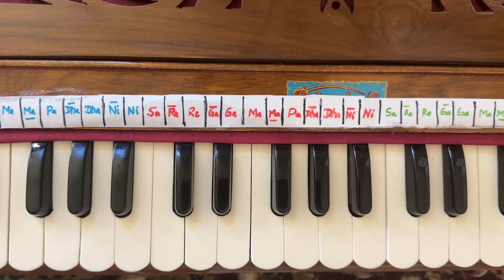Aaj Anand Megha Chaye Jagat Main Gaur Hari Aaye - Jaipur Chaitanya Mahaprabhu Shobha Yatra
Kindly consider supporting this free service for the greater good

आज आनंद मेघ छाए, जगत में गौर हरि आए
देवता पुष्प बरसाए, जगत में गौर हरि आए
गौर गौर गौर गौर गौर हरि
गौर हरि जय जय गौर हरि

ओ एक के दो हैं जो, दो होके भी एक ही हैं जो
बधाई घर घर बँटवाए, जगत में गौर हरि आए
आज आनंद मेघ छाए...

प्रेम करना सबको सिखलाए, भक्ति उर में जो पधराए,
नाम घर घर में पधराए, जगत में गौर हरि आए

aj anand megh chaye, jagat main gaur hari aye
Nam ghar ghar main padhraye, jagat main gaur hari aye
Devta puspa barsaye , jagat main gaur hari aye
Gaura gaura gaura gaura gaur hari
Gaur hari jai jai gaur hari

Oooo Ek ke  do hain jo, Do hoke bhi ek hi hain jo
Badhai ghar ghar bantwaye, jagat main gaur hari aye
aj anand megh chaye..

Prem karna sabko sikhlaye,  bhakti ur main jo padhraye,

This is a Hindu devotional song, specifically a bhajan, written in Hindi. Here's a breakdown of the meaning:

Title: "Gaur Hari" refers to Lord Chaitanya Mahaprabhu, a prominent figure in Gaudiya Vaishnavism, a tradition within Hinduism.

First stanza:
"आज आनंद मेघ छाए" - Today, clouds of joy have gathered.
"जगत में गौर हरि आए" - Gaur Hari (Lord Chaitanya) has arrived in the world.
"देवता पुष्प बरसाए" - The gods are showering flowers (a symbol of celebration).

Chorus:
"गौर गौर गौर गौर गौर हरि" - Gaur Hari, Gaur Hari (repeated to emphasize the glory of Lord Chaitanya).
"गौर हरि जय जय गौर हरि" - Victory to Gaur Hari, victory to Gaur Hari (a declaration of triumph and celebration).

Second stanza:
"ओ एक के दो हैं जो, दो होके भी एक ही हैं जो" - One has become two, yet remains one (a reference to the dual nature of Lord Chaitanya and Lord Nityananda, who are considered two aspects of the same divine entity).
"बधाई घर घर बँटवाए" - Congratulations are being shared in every home.

Third stanza:
"प्रेम करना सबको सिखलाए" - Teach everyone to love (a reference to the teachings of Lord Chaitanya, who emphasized the importance of love and devotion).
"भक्ति उर में जो पधराए" - Devotion has been instilled in every heart.
"नाम घर घर में पधराए" - The name of God is being chanted in every home.

This song is a celebration of the arrival of Lord Chaitanya, who is considered an incarnation of Lord Krishna. The lyrics express joy, devotion, and the importance of love and devotion in one's life.